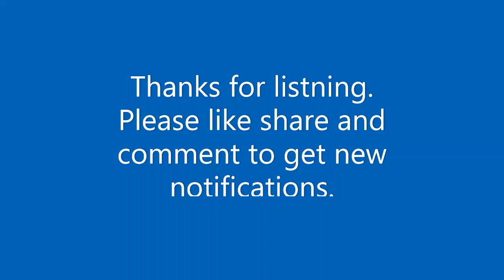Sangram Zindegi Hai ▶ Hindi Song ▶ Voice of Bani ▶ Live Recording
“Sangram Zindegi Hai” is one of the motivational, heart touching melodious Hindi Bhajan song recoded from live concert. This Hindi song is ideal while you are practicing yoga, pranayama or meditation. You mind will stay calm and all your anxiety will be gone. Listening song during yoga, pranayama or meditation is recommended and it feels amazing. Hope you love this song.
Credits:
1. Yogrishi Swami Ramdev Ji Maharaj
2. Singer – Bani
3. Flute – Kapil
4. Tabla – Vinod
5. Recording – Team Aastha